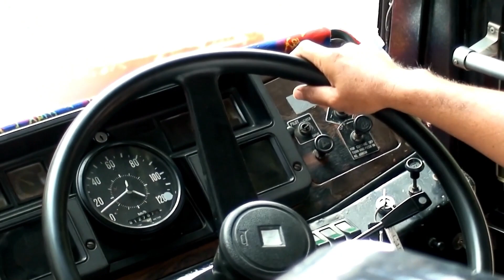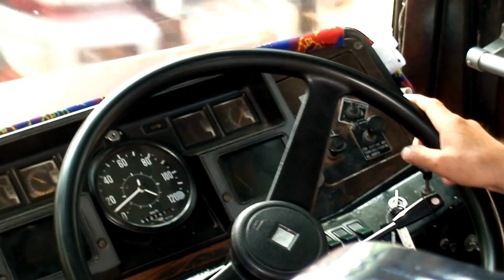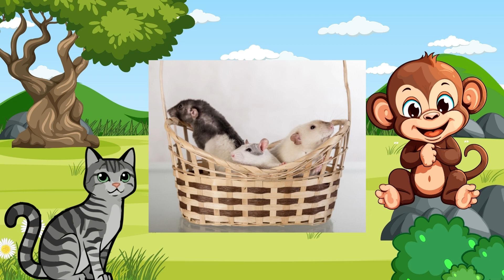Top 5 Hindi Nursery Rhymes Remix | Ek Mota Hathi - Five Little monkey + more Remix Playlist For Kids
Top 5 Hindi Nursery Rhymes Remix | Ek Mota Hathi - Five Little monkey + more Remix Playlist For Kids | Colorful kids Creations